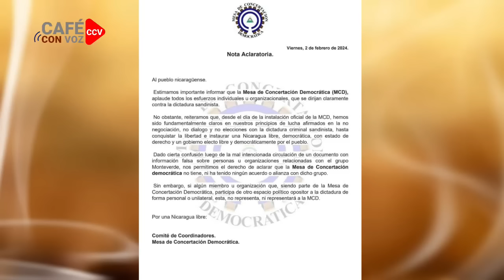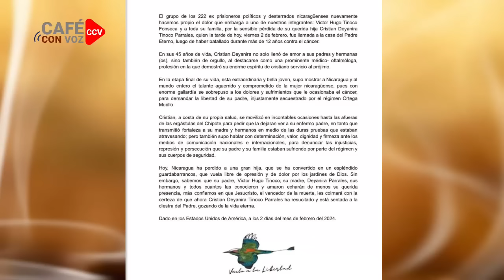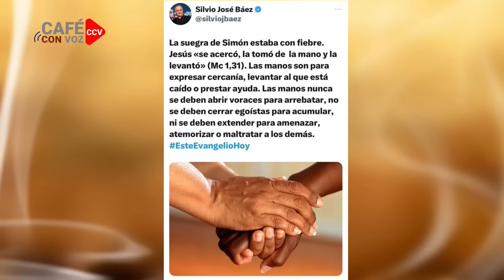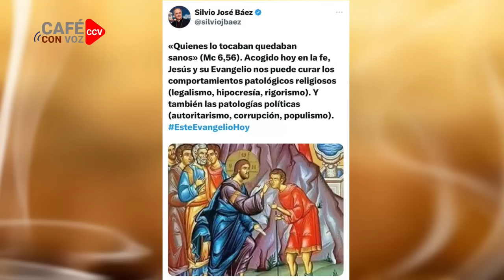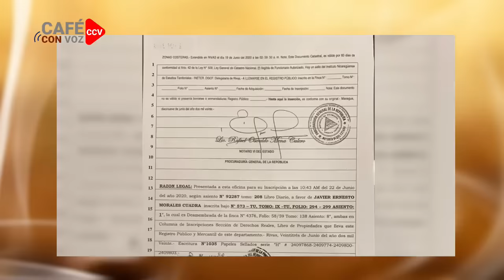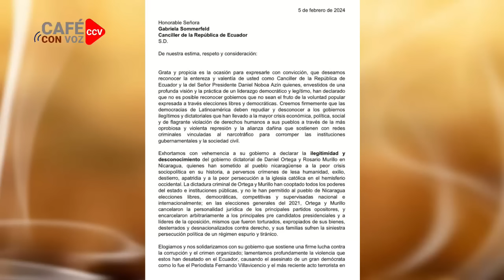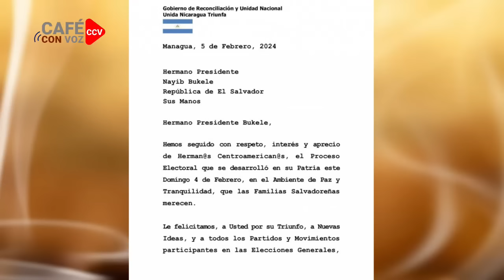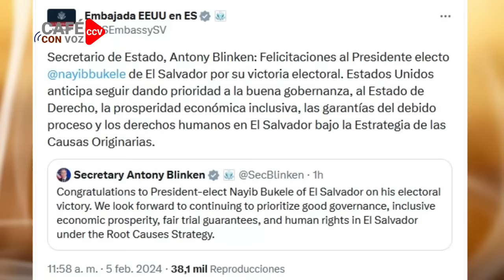CAFE CON VOZ | EN CONTEXTO CON LUIS GALEANO / 05 DE FEBRERO 2024